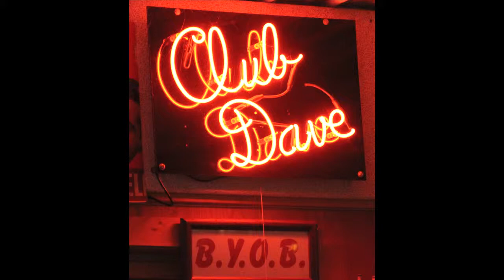Club Dave Vocal Mix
Kramer does his Moon Dance rendition, plus a number from Arnett and Graham's farewell performance.